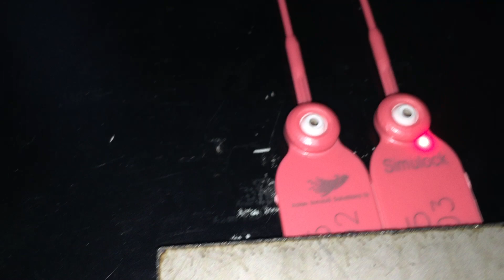plastic security seals laser marking,fiber laser marking machine